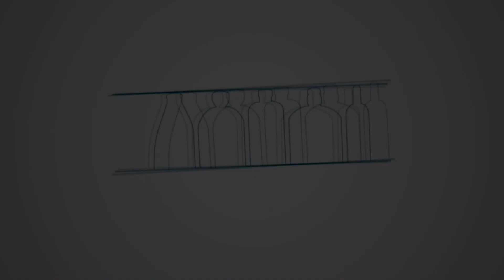Bottle Unscrambler & Secondary Orientation Machines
ACASI Machinery